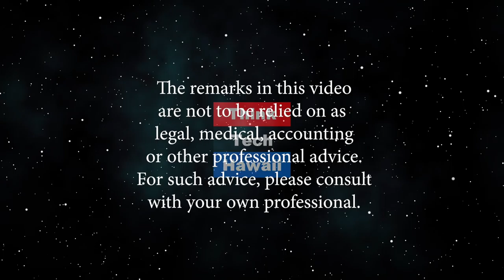Electrification of Transportation (Hawaii: State Of Clean Energy)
IoT is something we all need to know about, especially when it comes to managing our energy resources.  Michael Colon and Pam Anukoolthamchote of the IoT team at Hawaiian Electric will discuss the importance of addressing the IoT in developing and managing energy resources ink Hawaii.    The host for this episode is Mitch Ewan.  The guests for this episode are Michael Colon and Pam Anukoolthamchote.